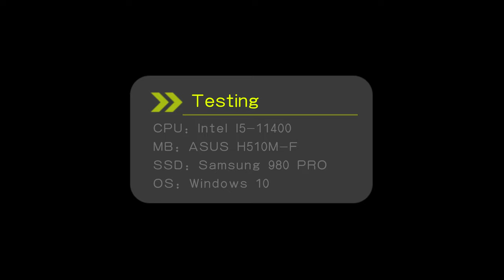PA09-HS10 M.2 PCIe Adapter - PCIe 4.0 Speed Testing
1) M.2 PCIe Adapter for 2280 M.2 PCIe SSD
2) PCIe 4.0/3.0 full speed
3) 0.4" M.2 heatsink
4) 5°C- 20°C cooling effect